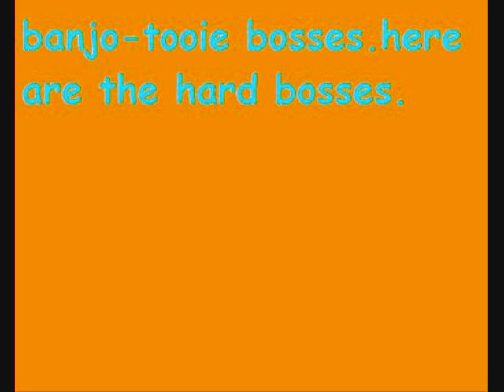banjo tooie bosses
tell me the hardest boss for me its not weldar i almost beat weldar but the hardest for me is lord woo fak fak